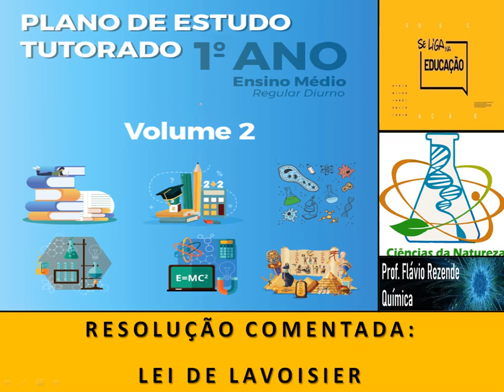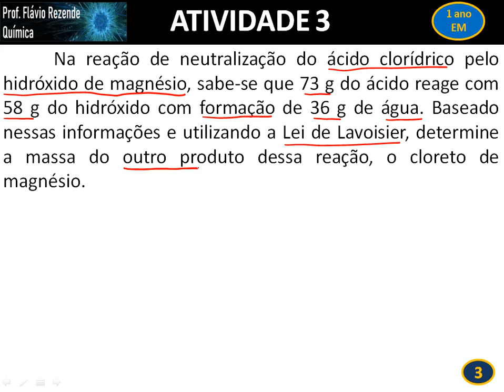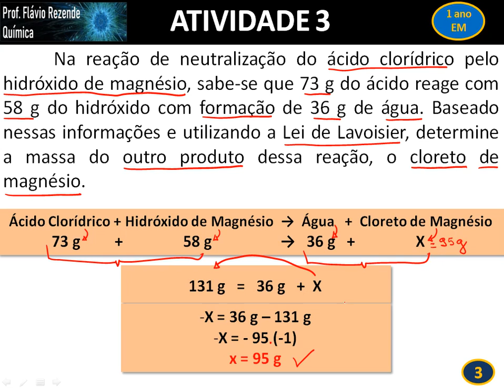Resolução Comentada - Atividade 3 / PET / Volume 2 / Química / 1 Ano / Semana 3.